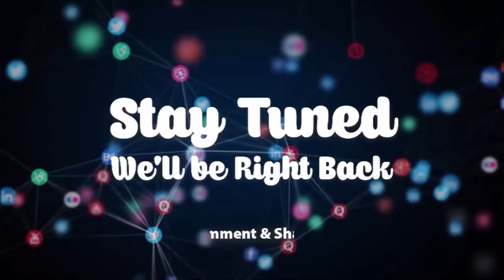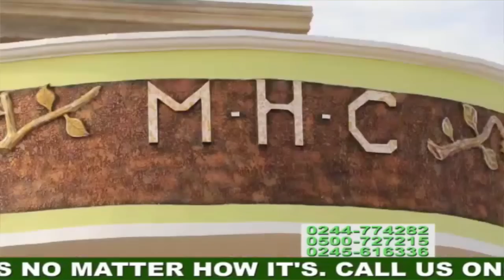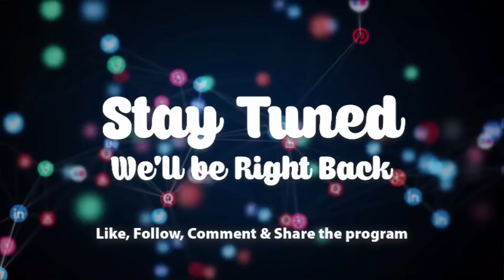Please help rescue my son from going insane. EwiaseMuNsem 27-4-23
Please help rescue my son from going insane#nhyiraobra